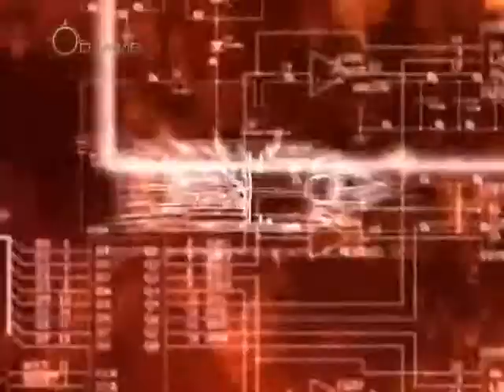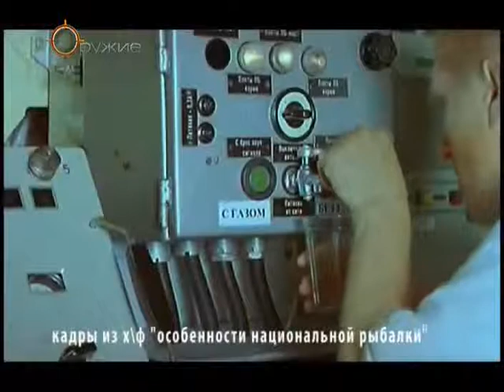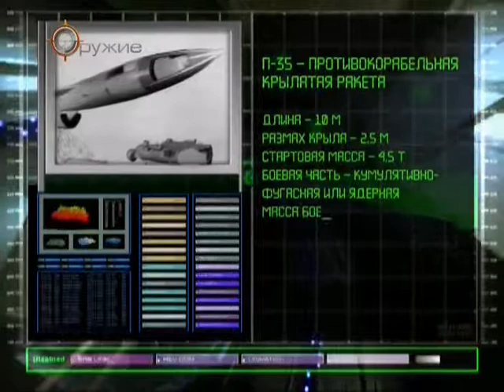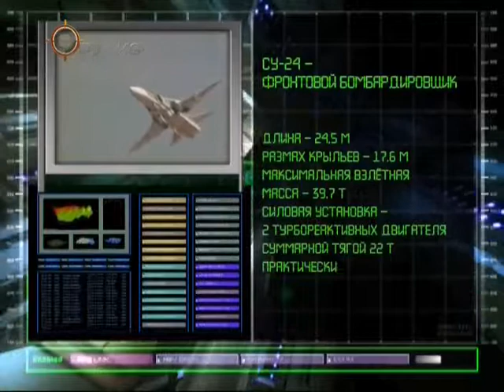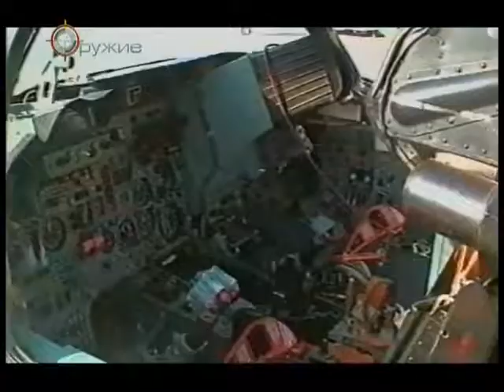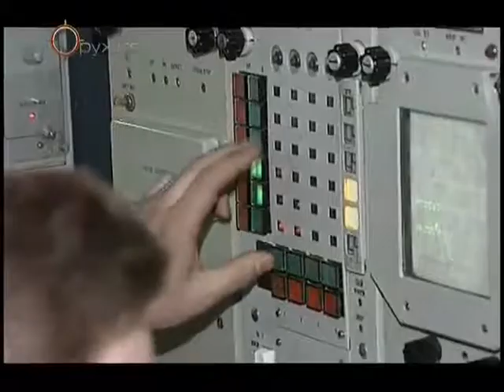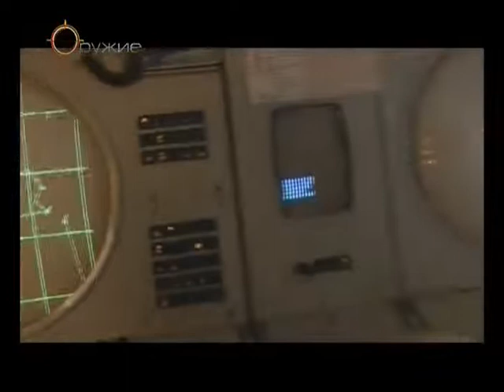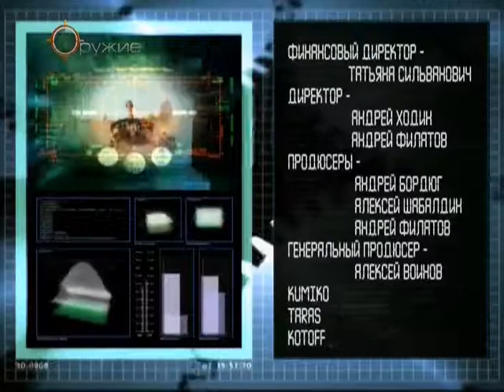138 Оружие 20 века Современный Балтфлот